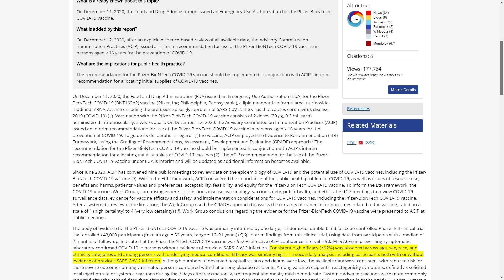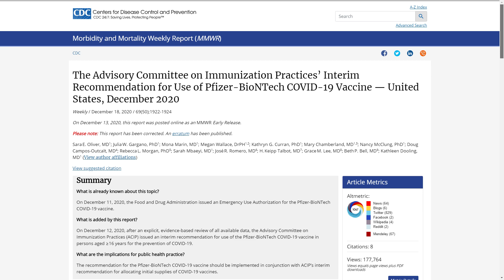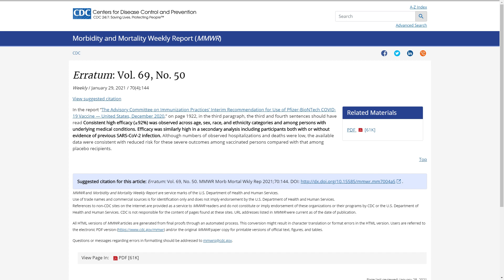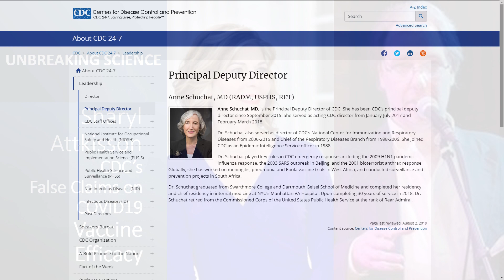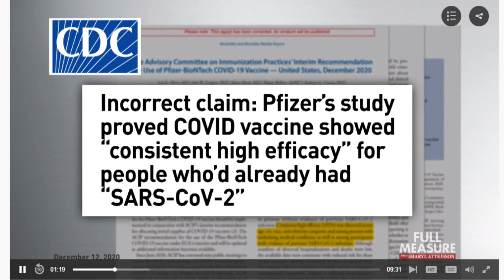CDC's False Claims on Pfizer's Vaccine Efficacy - Sharyl Attkisson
UNBREAKING SCIENCE - Dr. Jack and investigative journalist Sharyl Attkisson discuss the story that Sharyl broke on Full Measure that Rep. Massie (KY) found that CDC was promoting the vaccination of people who had previously had COVID19 based on false claims that the Pfizer COVID19 vaccine was over 94% effective in those people, when there own data showed zero percent efficacy. Dr. Jack points out that the CDC data also shows very low efficacy in people in the study who were of Asian descent. The CDC had issued an erratum that simply repeats the incorrect claim.